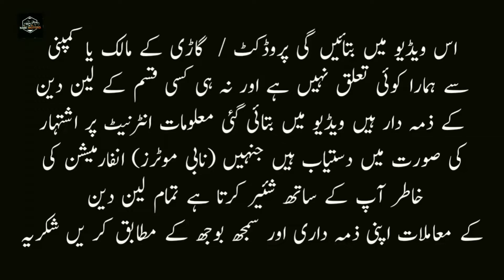Prince Pearl 2020 Review, Specs, Features| Nabi Motors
انتباہ۔۔۔بلکل فری فری فری

اگر آپ اپنی گاڑی فروخت کرنا چاہتے ہیں تو ہم
  Instagram I'd:  nabi_motors   سے آپ انسٹاگرام
                                               پر رابطہ کرسکتے ہیں۔
             آپ کی گاڑی فروخت کرنے کےلئے ہم اپنے
         چینل نابی موٹرز  پر اشتہار ضرور دیں گے۔

دوستو اگر کونٹیکٹ لنک ایکسپائر پہنچ چکا ہو ہو تو اس کا مطلب ہے کہ یہ گاڑی سیل ہو چکی ہے ہے آپ ہمارے چینل پر دوسری گاڑیاں چیک کر سکتے ہیں

۔اس ویڈیو میں بتائیں گی پروڈکٹ / گاڑی کے مالک یا کمپنی سے ہمارا کوئی تعلق نہیں ہے اور نہ ہی ہم کسی قسم کے لین دین کے ذمہ دار ہیں ویڈیو میں بتائی گئی معلومات انٹرنیٹ پر اشتہار کی صورت میں دستیاب ہیں۔ جنہیں (نابی موٹرز) انفارمیشن کے مقصد کی خاطر آپ کے ساتھ شئیر کیا گیا ہے۔تمام لین دین کے معاملات اپنی ذمہ داری اور سمجھ بوجھ کے مطابق کریں۔ شکریہ